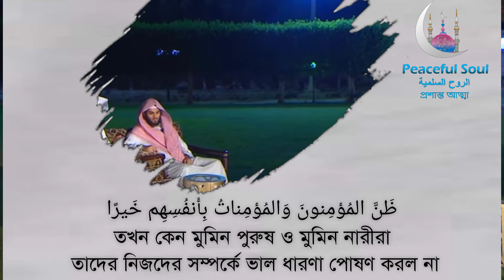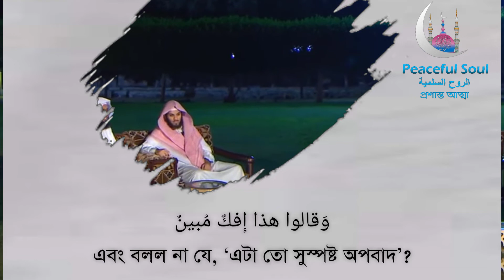Sura Nur|11-13|Mansur Al Salami